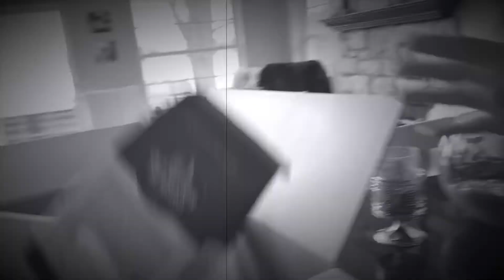101 Things To Do With A Box - Volume 1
Noise Box - Homemade enrichment activity for any dog